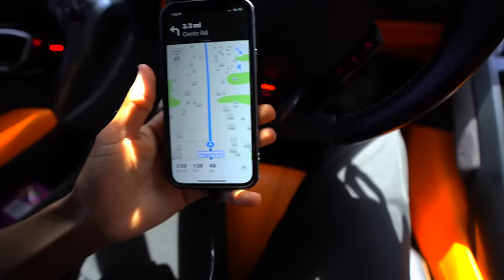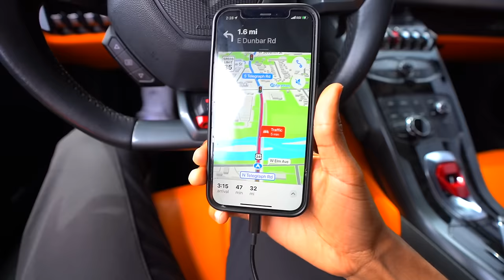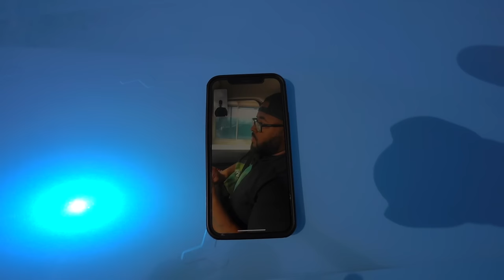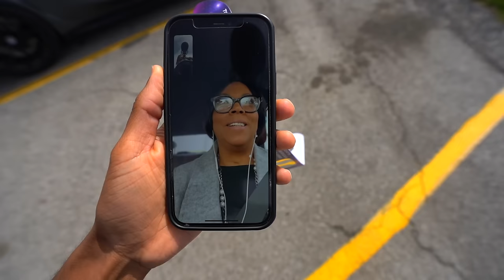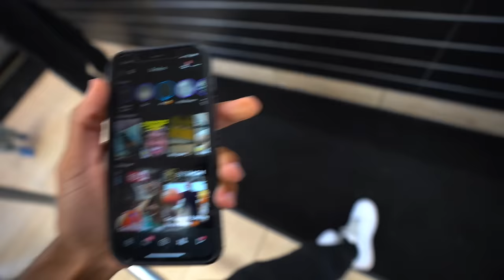I DROVE 3 HOURS FOR THIS..